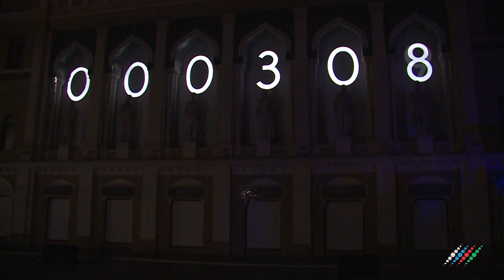В Баку в честь 880-летия поэта Низами Гянджеви прошло световое шоу. Репортаж «Москва-Баку»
Лейли и Меджнун, Хосров и Ширин, Бахрам Гур и семь красавиц, Искендер и мудрый шах. Миниатюры по мотивам знаменитой «Хамсе» («Пятерицы») великого азербайджанского поэта и мыслителя Низами Гянджеви появились накануне вечером на фасаде Национального музея азербайджанской литературы. Красочный аудиовизуальный проект «Фестиваль света. Низами Гянджеви» организован Министерством культуры Азербайджана, и приурочен к 880-летию со дня рождения поэта